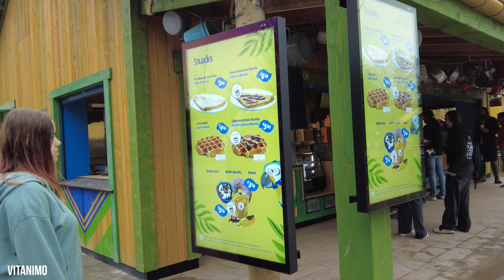NIEUW: Tropical takeaway